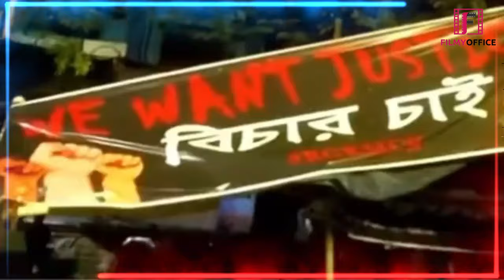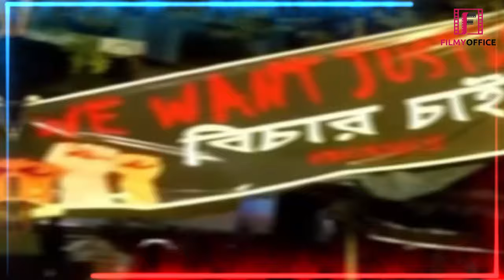Doctor Rape Case Kolkata ! क्या हुआ था उस रात ? 😓कोलकाता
इस चौंकाने वाले वीडियो में, हम कोलकाता डॉक्टर बलात्कार मामले के दर्दनाक विवरण पर प्रकाश डालते हैं जिसने पूरे देश को झकझोर कर रख दिया है। उस भयावह रात में वास्तव में क्या हुआ था? 😓

हमसे जुड़ें क्योंकि हम घटनाओं की समयरेखा को उजागर करते हैं, इसमें शामिल प्रमुख खिलाड़ियों का पता लगाते हैं, और इस दुखद घटना के सामाजिक निहितार्थों पर चर्चा करते हैं। विशेषज्ञों की राय और प्रत्यक्ष विवरण के साथ, हमारा लक्ष्य उस मामले की व्यापक समझ प्रदान करना है जिसने आक्रोश फैलाया है और न्याय की मांग की है।

🔍 **कवर किए गए मुख्य विषय:**
- घटना से पहले की घटनाएँ
- चश्मदीद गवाह और गवाही
- कानूनी प्रभाव और चल रही जांच
- सुरक्षा पर सामाजिक प्रतिक्रियाएँ और चर्चाएँ

यह सिर्फ एक रात की कहानी नहीं है; यह हमारे समाज में परिवर्तन और न्याय की तत्काल आवश्यकता के बारे में है।